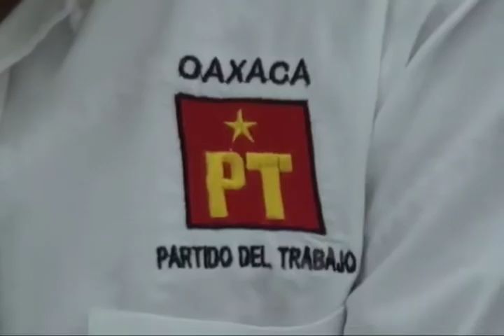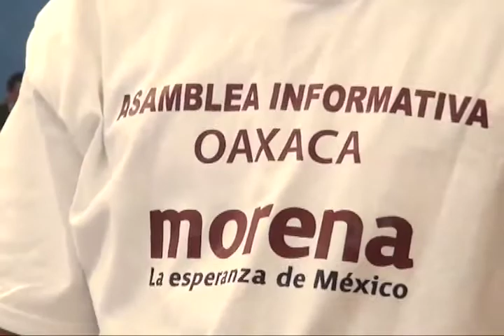Sancionan a Dante Montaño, por actos anticipados de campaña